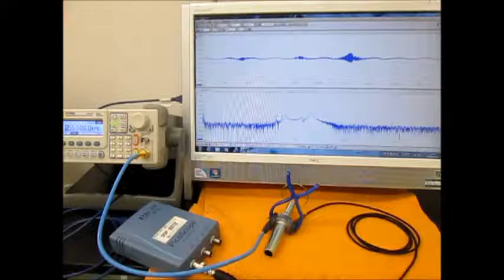超音波を利用した表面検査実験 Ultrasonic experiment